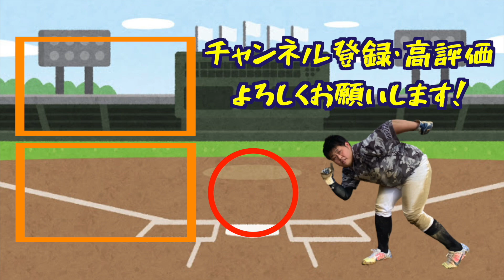相方にまたもや対戦を申し込まれました。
吉本興業所属
コンバート 川野翔のYouTubeチャンネル
【コンバート川野翔の野球チャンネル】です！

動画は毎週水、金、日曜日の18:00に動画アップします！
お休みさせて頂く場合はSNSで報告します！